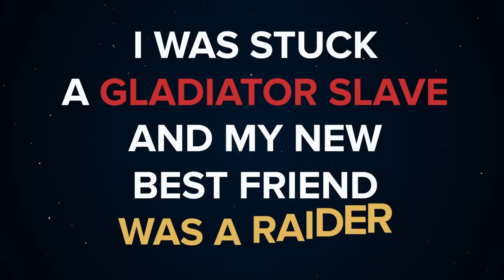I Survived 800 Days of Nuclear War (NOT MINECRAFT)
The beginning of the end. Surviving beyond 800 days might be impossible for our hero as he must fight for his life inside the ARENA!